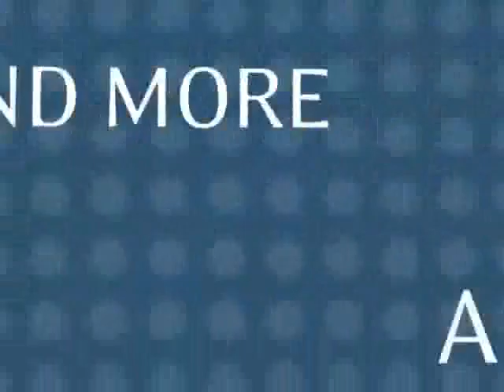Interviews ONE's 2010 DATA Report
For full event audio and video please ONE's 2010 DATA Report: Building on Progress Made and Lessons Learned since Gleneagles to Meet the Millennium Development Goals The 2010 DATA Report gives a final verdict on the G8's progress in meeting their Gleneagles commitments to sub-Saharan Africa and recommends a renewed strategy for 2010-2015.